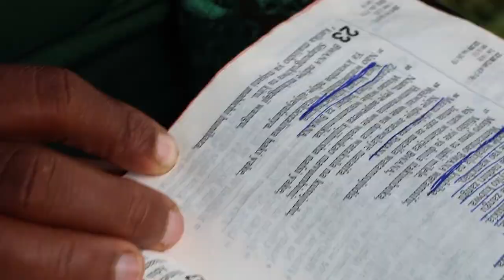NENO BY ANTHONY MUMO OFFICIAL VIDEO SKIZA CODE *837*2505#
The word of God is everything in our life, it refresh, inspire, reminds n keep us going. Listen and watch this powerful song from Kenyan Gospel Artist Anthony Mumo.